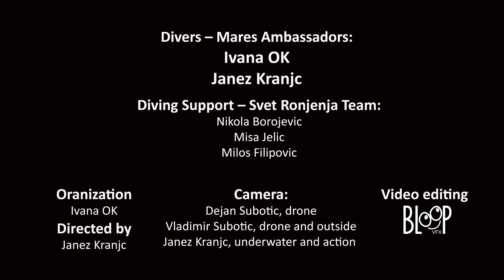Tavnicko lake - ICE Diving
"Legend says that it will be possible to dive under the ice in Serbia in January 2021 ..."
We decided to follow this modern/traditional phrase and the road took us to central Serbia, to the Zlatibor Mountain. January was a very snowy month, so we were aware of the challenges of breaking through the snow that awaited us in the mountains.